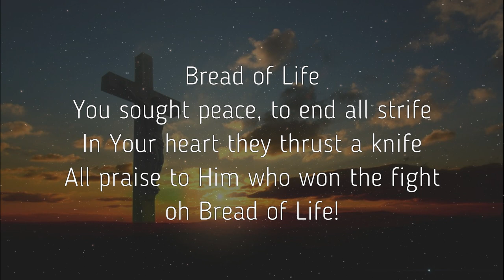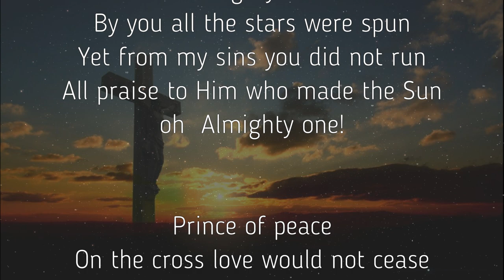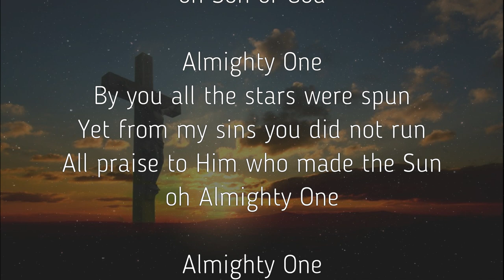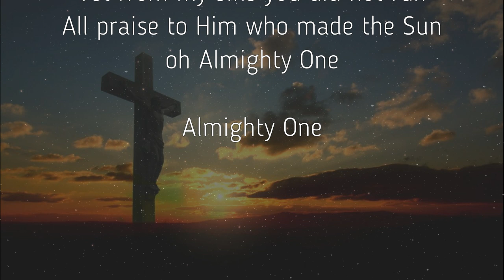Almighty One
A song of reflection on the greatness and sacrifice of the Son of God, the Almighty One, who laid down His life for us all. The audio tract did not work out perfectly as planned, but it was close enough to provide a good sense of what the song is meant to convey. If you enjoy this content, then please share it with others who would be blessed and encouraged!

song lyrics by: Daniel Webster
background image by: Pexels.com
music generated by: Donna AI software